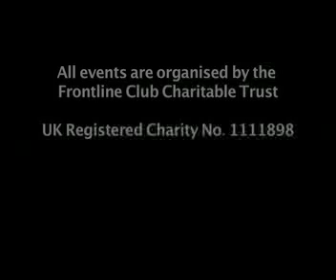Highlights: Lockerbie, the case for an inquiry with Dr Jim Swire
With Elizabeth Palmer, foreign correspondent who covers Iran and the Middle East for major US network CBS News.

Controversy continues over the release of Abdelbaset Ali Mohmed al-Megrahi and since his return to Tripoli last month diplomatic relations with Libya have been thrown deeper into the spotlight.
Join us at the Frontline Club for a special event that will bring together a distinguished panel to discuss the evidence that would have emerged had Megrahis case gone to appeal and the need for a full inquiry into the entire history of Lockerbie: Dr Jim Swire, whose daughter Flora was among the 270 killed when Pan Am Flight 103 exploded over Lockerbie; human rights lawyer Gareth Peirce; Oliver Miles, UK ambassador to Libya until 1984 and the chairman of MEC International.